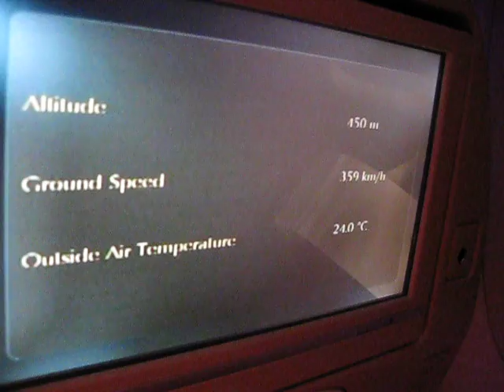Etihad 777-300 MNL night take off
Etihad Airways 421 MNL-AUH has a departure time of 01:15 AM and gives great views of the city